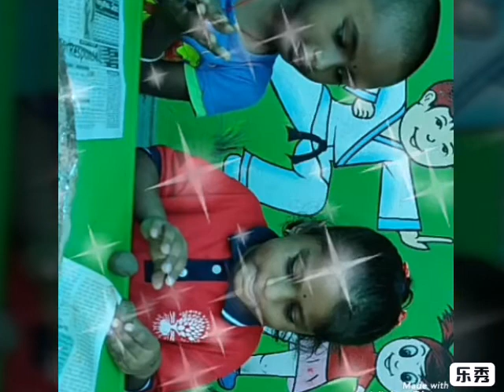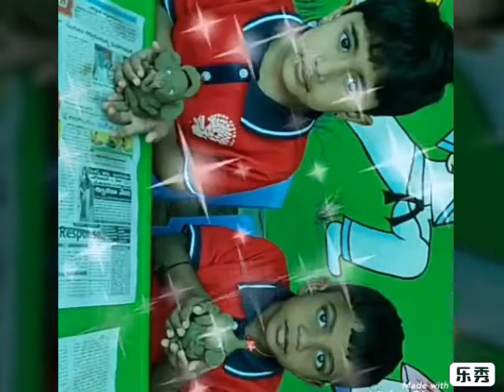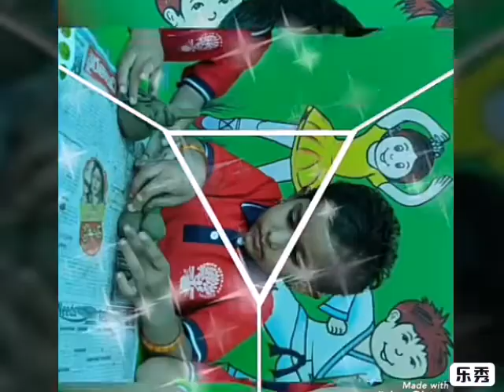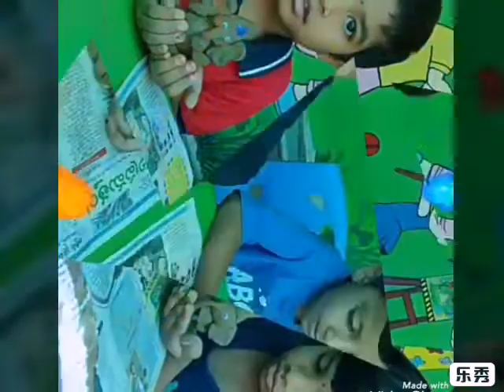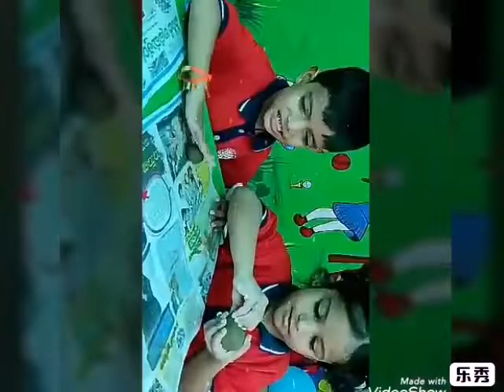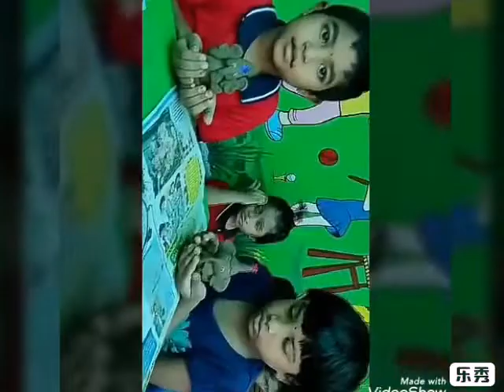Ganesha making video#Growing Roots preschool